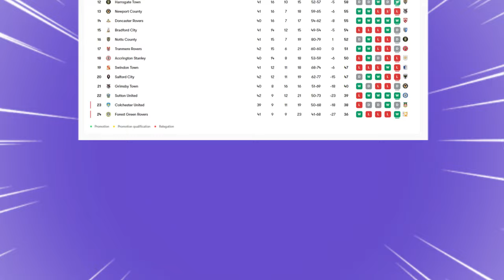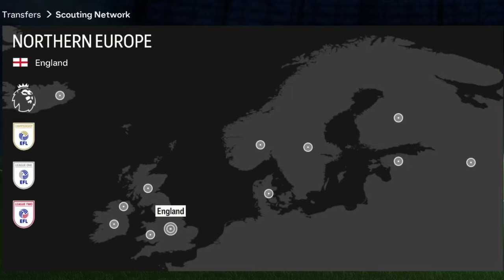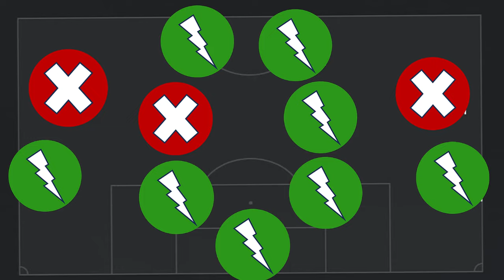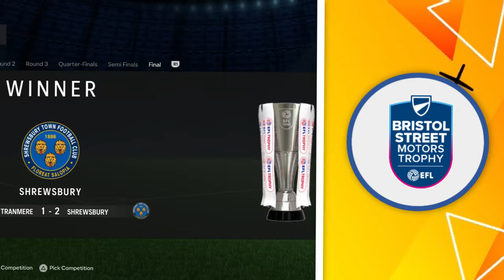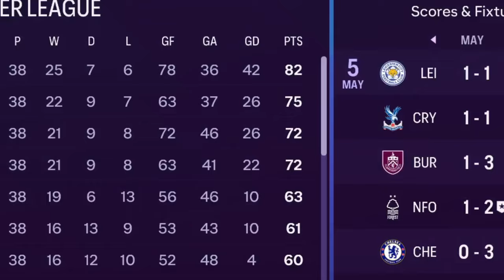I Rebuild Wrexham with UK Youth Academy Only (100 Sub Special)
In this special episode, we embark on an exciting journey to rebuild Wrexham, focusing solely on the power and potential of the Youth Academy. Join me as we dive deep into the heart of UK football, showcasing the talent and determination that lies within Wrexham's Youth Academy.

👍 If you're passionate about football, youth development, and the journey of rebuilding a club with a rich history like Wrexham, you're in the right place. Let's celebrate this 100-subscriber milestone together by supporting the stars of tomorrow.